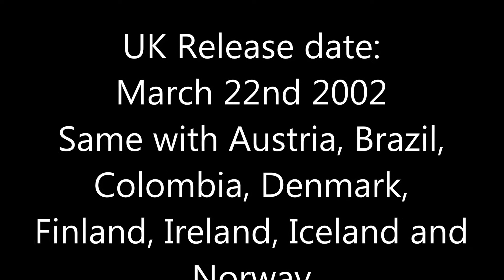Worldwide Theatrical Release Date Database #13 Ice Age